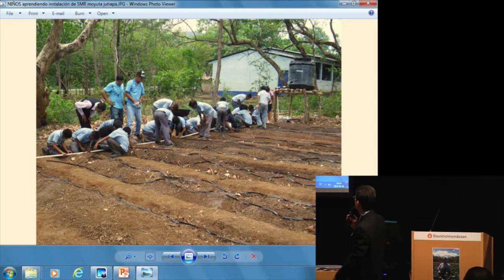Untold Stories About Micro-Irrigation - Guatemala group 2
Project Strategy Adaptation. Introduction of School Garden for MIS.
Mr. Santiago Guadalupe Girón de Leon, Funcafè, Guatemala
Empowering Groups of Women and Youth Through Correct Nutrition Health, Hygiene.
from seminar "Micro-Irrigation for Food Security: The Untold Stories of Forgotten Stakeholders"